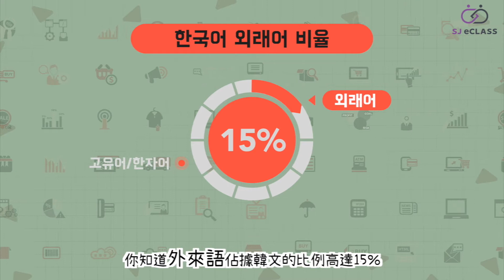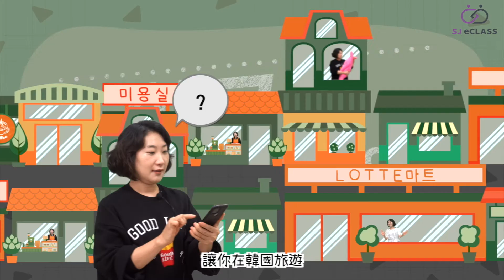像韓國人一樣說出道地韓國外來語｜課程介紹影片(完整版)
「為什麼我的韓文已經學到了中高級程度，但實際在聽韓國人說話、無字幕看韓綜時還是感到吃力呢?」

😫跟不上韓國人的說話速度
😫實際對話中有太多課本沒有教的單字聽不懂
😫課本教的單字都是一般漢字語或固有語，但韓國人說的卻都是＂外來語＂

【像韓國人一樣說出道地韓國外來語】這門課程可以解決你的這些問題！
📍韓籍老師 全韓文授課 （提供中韓cc字幕）讓你的韓文聽力迅速上升！
📍一般韓文教材不會教，在韓國生活100%會碰到的內容通通分享給你
📍內含固有語、漢字語＆外來語大剖析！這些單字你可能都學過，但韓國人實際生活卻是用另外一種說法！

 課程原價$3280，早鳥購課享79折優惠，只要$2591，再抽【實境式照單全收！圖解韓語單字不用背：照片單字全部收錄！】